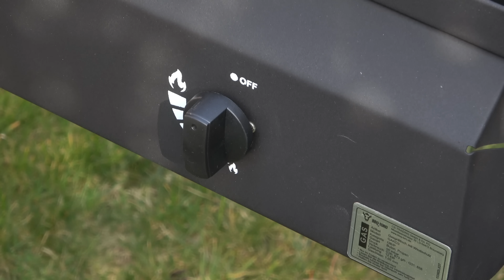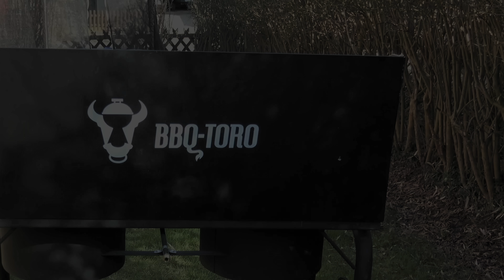Pünktlich zu Ostern: Der neue DUTCH OVEN Gas Tisch von BBQ-TORO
Heute seit langem mal wieder eine Produktvorstellung:
Heute am 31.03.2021 erschienen und somit noch pünktlich vor Ostern erhältlich:
Der Dutch Oven Gas Tisch von BBQ-TORO

Produktinformationen "BBQ-Toro Gas Grilltisch mit Windschutz | Gusseisen Gaskocher 2 Brenner | 12 kW"
BBQ-Toro Gas Grilltisch mit Windschutz | Gusseisen Gaskocher 2 Brenner 78 x 45 x 110 cm | 12 kW

Der Gasbrenner von BBQ-Toro ist aus hochwertigem Gusseisen gefertigt. Mit diesem Brenner können Sie die Speisen schnell und einfach zubereiten. Sie können den Gaskocher ideal zum Campen oder zu Hause benutzen. Ob im Garten oder in freier Natur, mit diesem Gas Grilltisch sind sie perfekt ausgestattet.

Das Reinigen des Tischgrills ist einfach und schnell erledigt. Nach Gebrauch abkühlen lassen und mit warmen Wasser und sanftem Reingungsmittel abwaschen. Anschließend abtrocknen und schon sind Sie fertig.

Auf einer Arbeitsfläche von 77 x 39 cm und den zwei Ø 27 cm Gusseisen Brennern haben Sie genügend Platz für beispielsweise zwei große Dutch Oven, Woks, Grillpfannen uvm.

Highlights:
- Größe (mit Windschutz): (B) 78 x (T) 45 x (H) 110 cm
- Größe Arbeitsfläche: (B) 77 x (T) 39 cm
- Höhe ohne Windschutz: 80 cm
- Geeignet für alle Töpfe und Pfannen
- Gewicht: 19,5 kg
- Material Brenner: Gusseisen
- Material Grilltisch: Stahl, pulverbeschichtet
- Material Windschutz: Stahl, lackiert
- Brennerdurchmesser: Ø 27 cm
- Leistung: 12 kW (stufenlos regulierbar)
- Betriebsdruck: 50 mbar
- Gasverbrauch: max. 873 g/h / Propan-Butan
- mit Piezozündung und Zündsicherung
- 1/4 Zoll Gewinde (Linksgewinde) für Gasanschlussschlauch
- mit 4 Füßen
- 2-flammig

MC.ELLISDA´S GLORY 10 - bestehend aus:
1. MEDICOPTER- mediterranes Gewürz:
2. PIG BANG THEORY - BBQ Rub für Schwein:
3. DARKWING DUTCH - Hähnchen Gewürz:
4. DUTCH MAHAL - indisches Gewürz:
5. CHILI GONZALES - Chili Gewürz:
6. SHARK NORIS - Fischgewürz
7. GYROSLAV KLOSE - Gyrosgewürz
8. FRITTI MERCURY - Pommesgewürz
9. BURGERMEISTER - Gewürzmischung für Burger
10. STEAK O SAURUS - Steakpfeffer / Finisher

57er Kugelgrill Weber

Pizzaufsatz BBQ-Toro für den GASGRILL:

8-tlg. Dutch Oven Set BBQ-Toro

2te Kamera